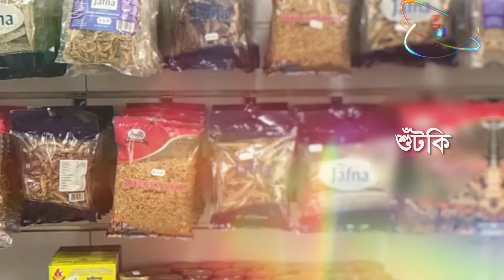ডা. সেলিনা হায়াৎ আইভী: শিক্ষা থেকে রাজনীতি || Paris Bangla Tv